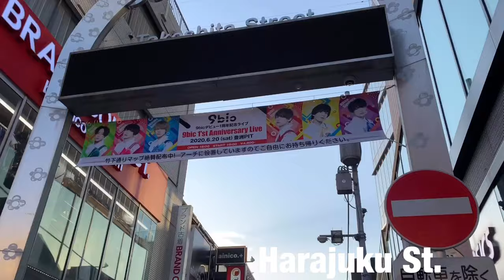HARAJUKU TOUR | SHOICHI OKA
For more updates, please follow my official accounts